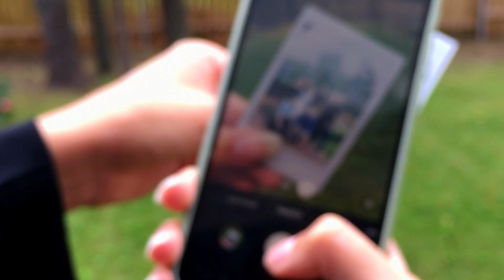Ristimisteenistus 22.08.2020 I Kompassi kogudus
Meie koguduseperega liitus Erich :)

Muusika:
Who You Say I Am - Hillsong Worship

Seitsmenda Päeva Adventistide Koguduste Eesti Liit